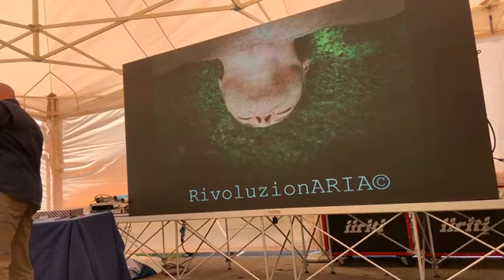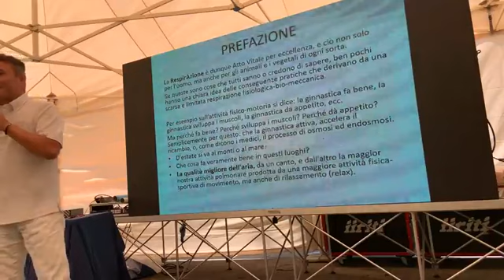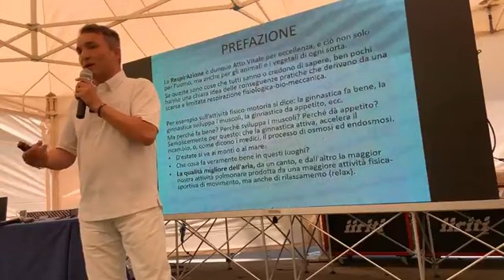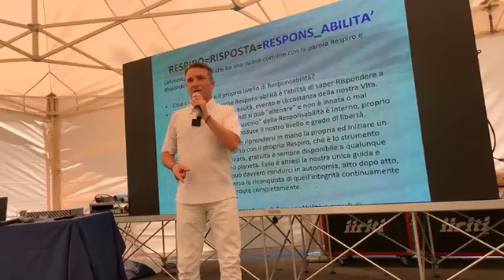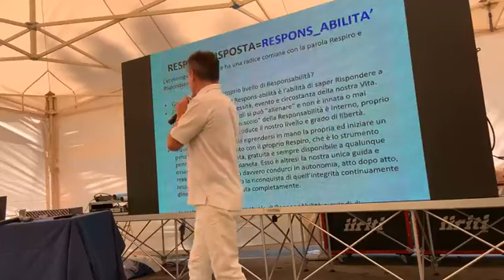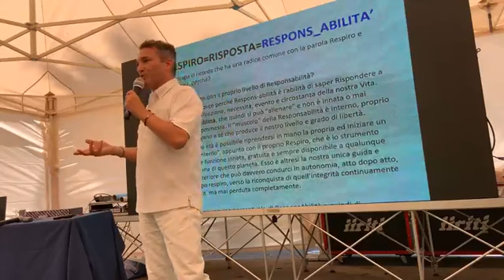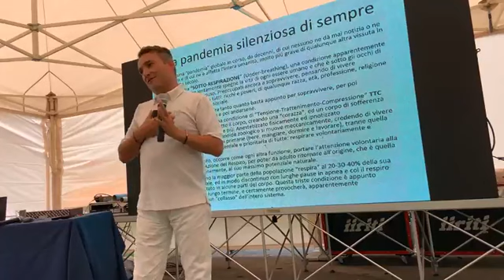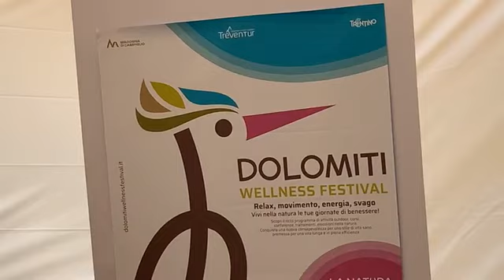RivoluzionARIA®️ CONVEGNO DWF2023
In anteprima nazionale il prof. Verducci Cristiano presenta il progetto RivoluzionARIA®️ al Convegno medico scientifico (ECM) dal titolo: "La Salute Multidimensionale negli elementi della Natura" del Dolomiti Wellness Festival 2023 a Pinzolo/Madonna di Campiglio. (8 luglio 2023).